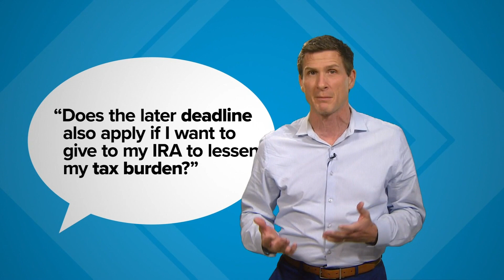If you're struggling to file your taxes, the pandemic and Texas storm gave tax filers a lot more tim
Most traditional filers have until June 15 to get their returns in.